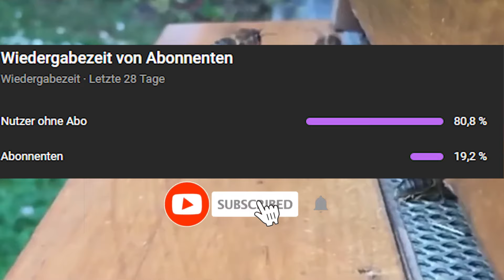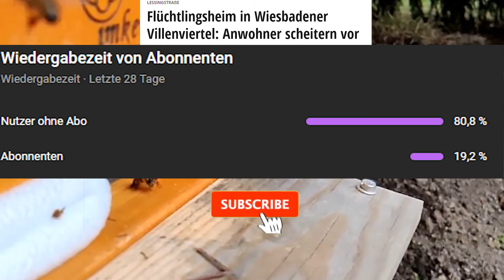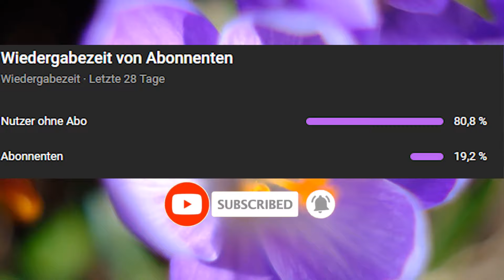Eilmeldung: Vor Gericht gescheitert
► Und schaut gerne auch auf meinen anderen Social Media Profilen vorbei:
► X/Twitter:

Mein Mikro:

Mischer:
Selbstverteidigung Sicherheit Schlüsselanhänger: